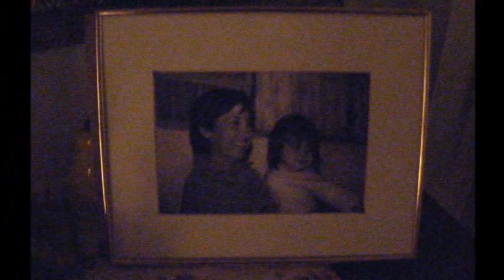O Sotelo & Family / Christmas Without Mom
Dad's & Esther's Christmas Trees 2012.